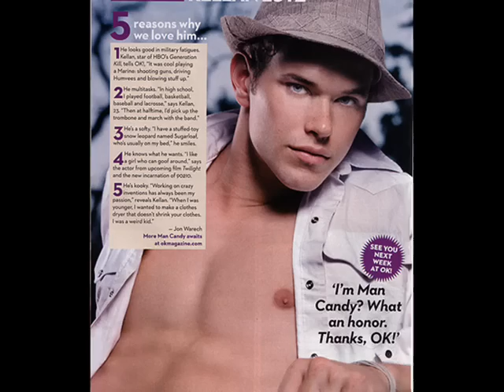Sexy Kellan Lutz Slideshow AND Video Clips Production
With the music:
The Naughty Song - Cory Lee
My Love - Justin Timberlake

Favorited: 20 times. Thank you everyone! : )